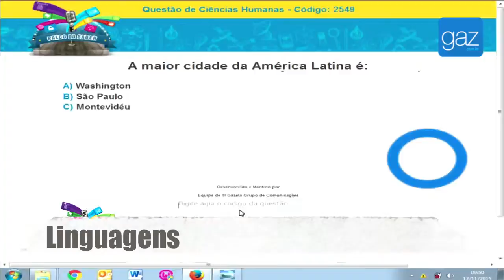Palco do Saber